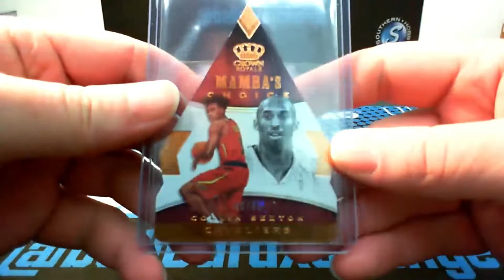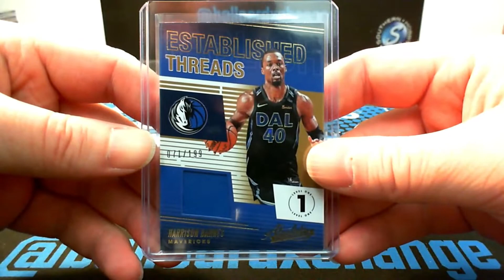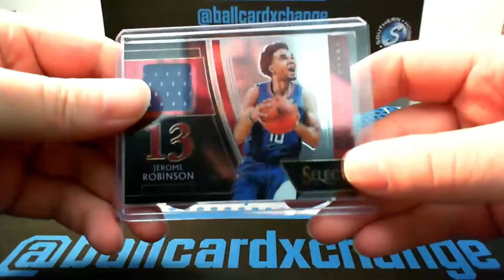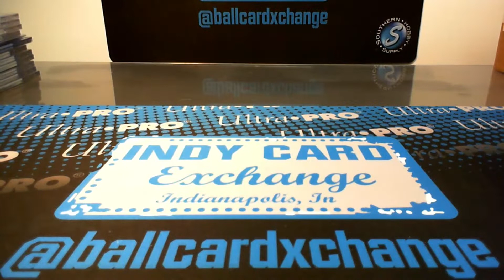6 Box 2018-19 Panini Basketball Mixer Break (Hit Recap Video)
Hit recap video of 6 Box 2018-19 Panini Basketball Mixer Break by Exchanger Card Breaks presented by Indy Card Exchange